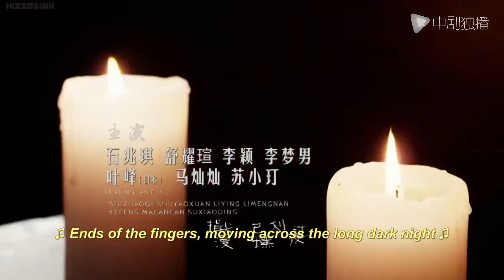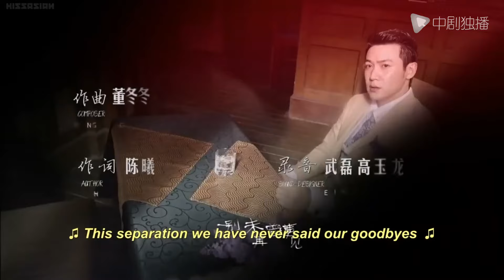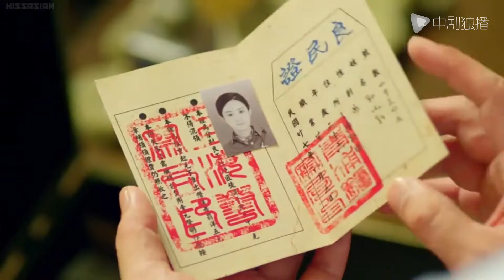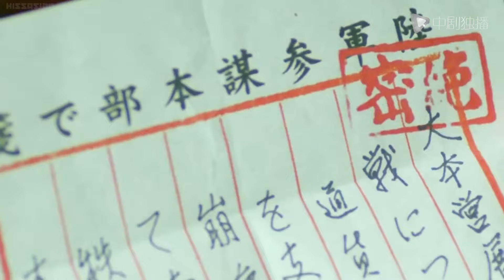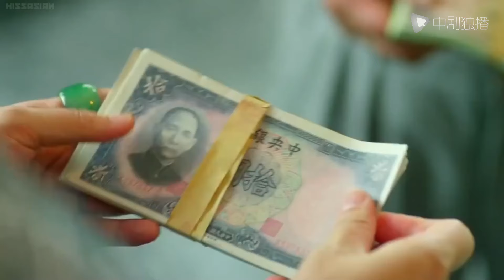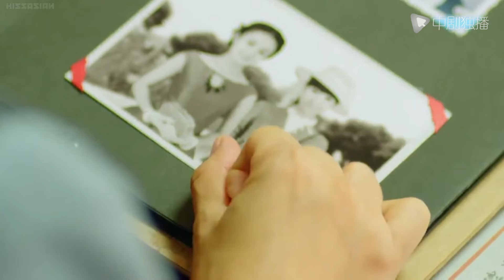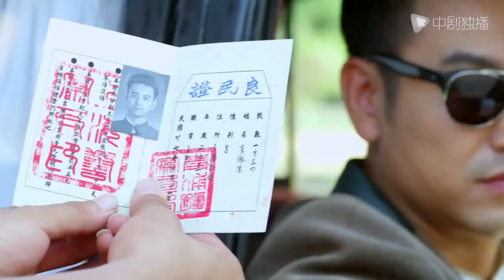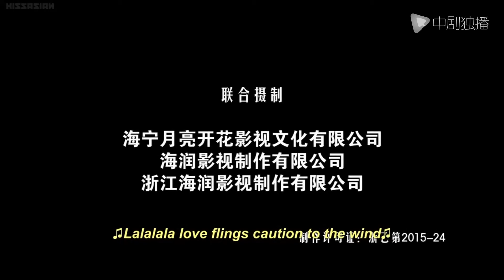Rookie Agent Rouge-18 | Zhao Liying becomes a cold-blooded agent, like deadly poison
►Synopsis:
By chance, Rouge got involved in the confrontation between China and Japan; she actively worked for the Anti-Japanese War regardless of her own safety. After achieving military exploits, she even wanted to fight in the mountains and serve the country with her own life. After joining the Kuomintang, Rouge went through various battles, but discovered the negativity and depravity within the Kuomintang. When her faith was shaken, Yanzhi was guided and inspired by communist Zhou Yuhao, and joined the Communist Party to continue the anti-Japanese journey.